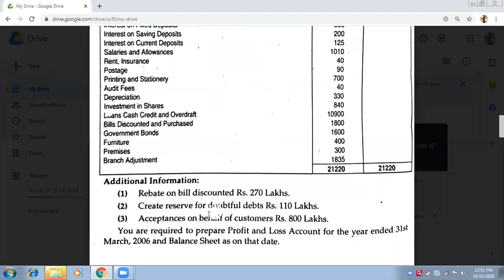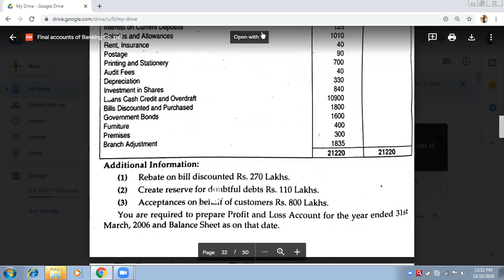19 Oct, 2020 Banking Final a/c (2)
FRA